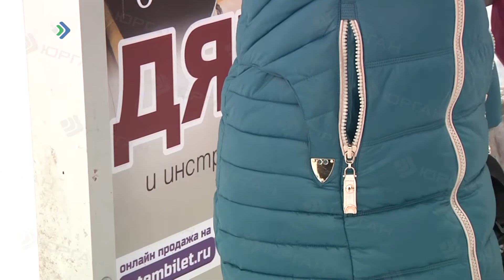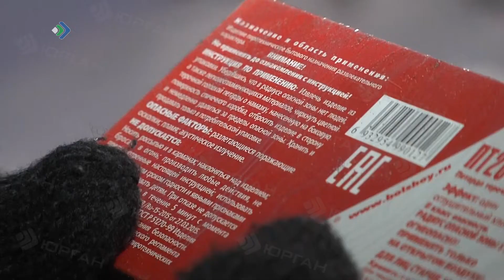В свете гирлянд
Новгодняя эйфория притупляет людскую осторожность и толкает их на безрассудные поступки. Как избежать неприятностей?